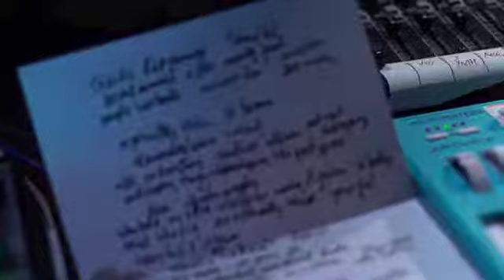String Figures premiere at Beursschouwburg - October 2017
String Figures premiere at Beursschouwburg - Brussels
October 2017

Zoë Mc Pherson ~ electronics & voice
Falk Schrauwen ~ percussions
Alessandra Leone ~ live visuals
Hen ~ choreography performed by Hen and Tomoko Nagasato
Jeremy Michel ~ sound technician

Camera ~

Ofer Smilansky
Stien de Vrieze (Beursschouwburg)
Silvia Procopio

Music ~ Tie a Knot by Zoë Mc Pherson

stringfigures.xyz/